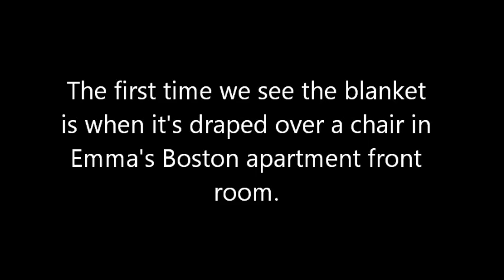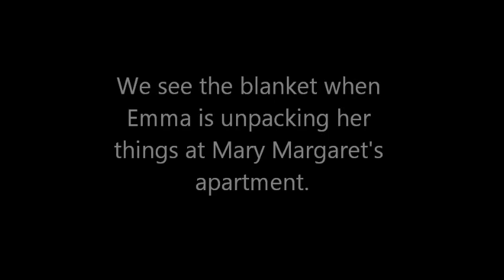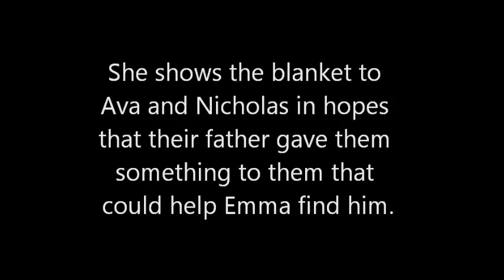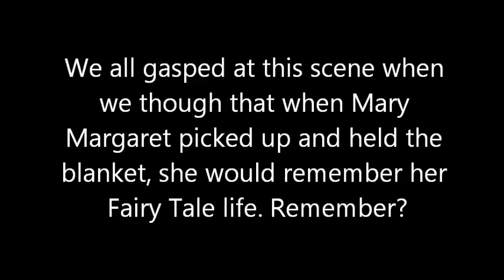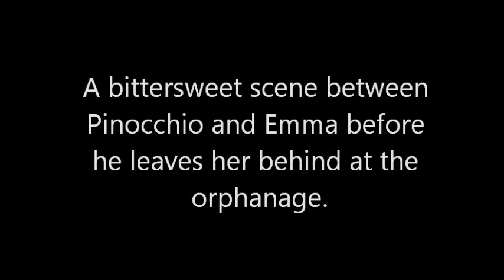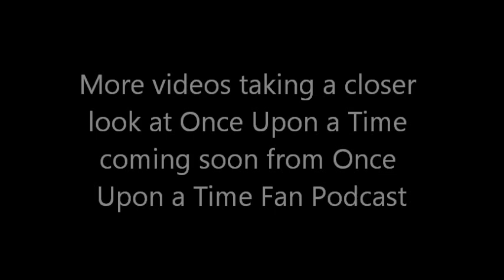How often have we seen Emma's Baby blanket?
One of the amazing character storylines unfolding on ABC's amazing drama, Once Upon a Time is that of Emma, the reluctant savior/hero. One element is a beautiful baby blanket that we find showing up like a thread throughout Season 1. It's almost like a silent reminder trying to get Emma to believe in her Fairy Tale origin.

This blanket, was initially knitted by Granny at the War Council table as Prince Charming discusses how they can strike back at the Evil Queen's threat of a Dark Curse that will destroy all their happiness.

We also see the blanket in the background of Emma's Boston apartment when Henry comes to visit to ask her to come back with him to Storybrooke.

We see it again in Emma's things as she moves in with Mary Margaret.
One of the most incredible moments is when she brings it out to see if Ava and Nicholas ("True North" episode) had something from their father to help Emma bring the family together. Later in that episode, we see Mary Margaret magically drawn to the blanket. Will holding it up to her face cause memories of her Fairy Tale past unlock? You'll have to watch this video to find out.